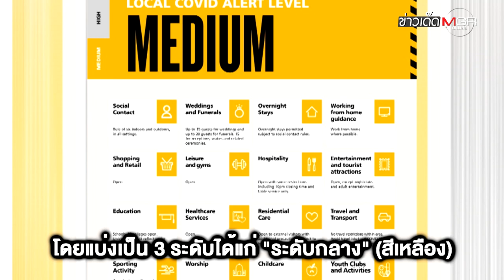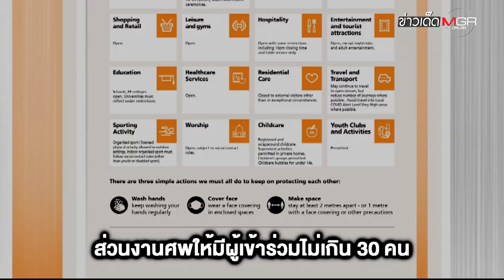"อังกฤษ" ยกระดับเตือนโควิด-19 "ลอนดอน" พบ "ลิเวอร์พูล" พื้นที่วิกฤติสุด